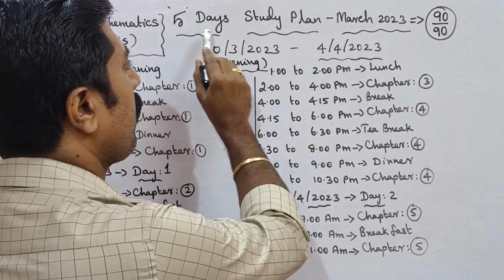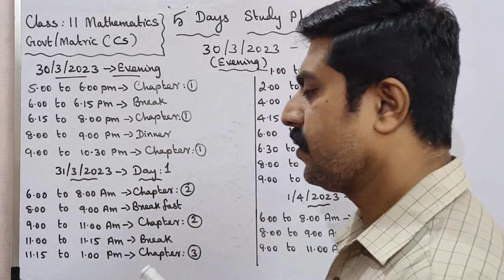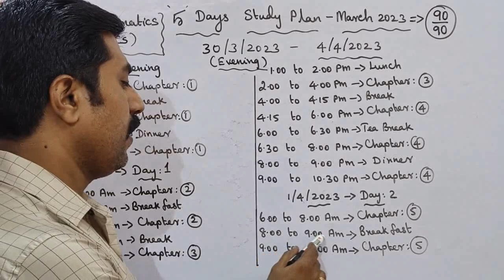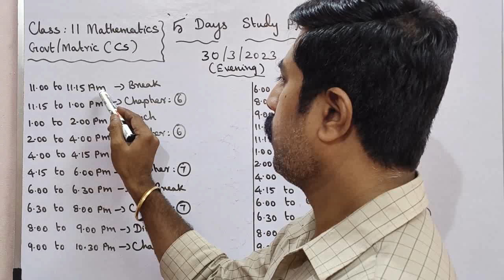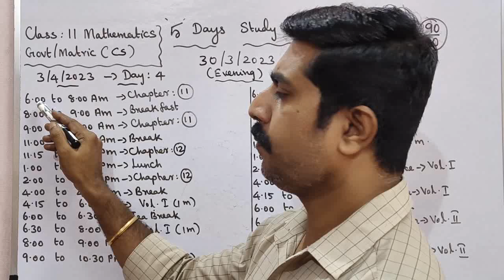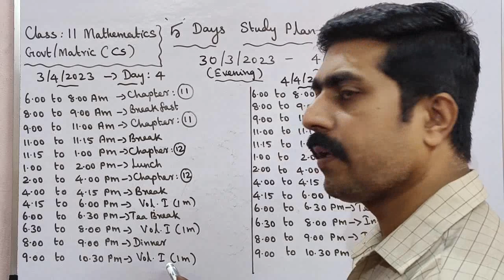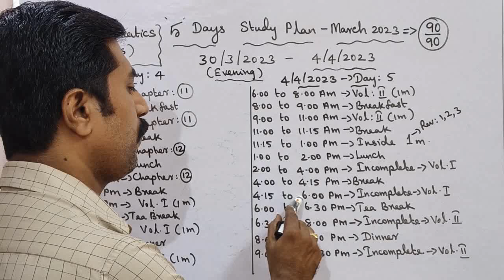11 Mathematics|5 Days Study Plan|Public Exam -2023|sky physics